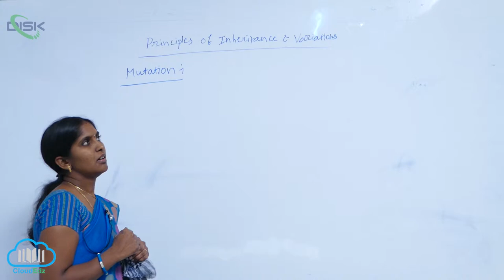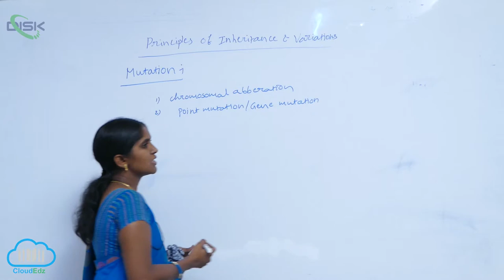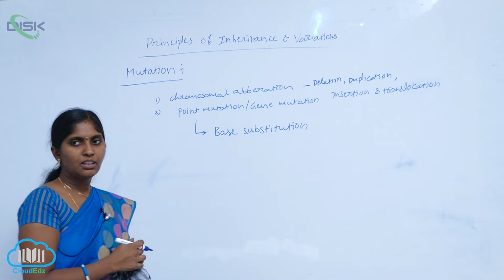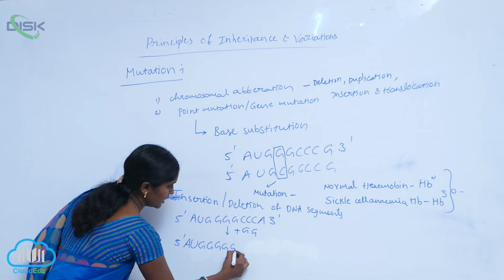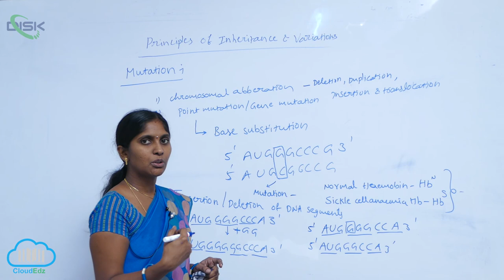MUTATIONS || Disk Telangana